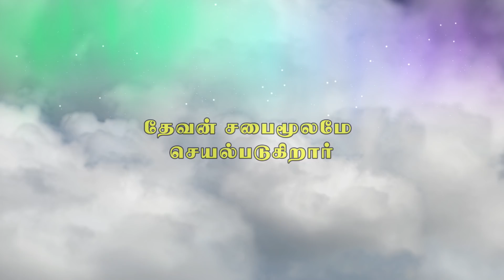எந்த சபைக்கும் அடங்காமல் ஊழியமா? | Ministry without church?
1] முழுமையான பக்திவிருத்திக்காக
2] கிறிஸ்தவம் எதை போதிக்கிறது என்பதை விளக்க
3] வேதம் தேவனுடைய வார்த்தை என்பதை நிரூபிக்க
4] தேவனுடைய வார்த்தையை பேசுகிறவர்கள் எல்லோரும் சரியானவர்கள் என சொல்லிவிடமுடியாது, ஆகவே எல்லாவற்றையும் சோதித்து நலமானதை பிடித்துக்கொள்ளுங்கள் என எச்சரிக்க
5] எவ்வளவு பெரிய பிரசங்கியாக இருந்தாலும் தவறாக பிரசங்கிக்க வாய்ப்புண்டு, அப்படி தவறாக பிரசங்கிக்கப்பட்ட செய்தியால், மற்ற மார்க்க, மதம் சார்ந்த மக்கள் கிறிஸ்தவத்தையும், வேதாகமத்தையும் தவறாக எண்ணிவிடக்கூடாது என்பதற்காக சிலருடைய தவறான போதனைகளும் இதில் சில நேரங்களில் எடுத்துக்காண்பிக்கப்பட்டுள்ளது. எங்கள் நோக்கம் பிரசங்கியாரை குற்றப்படுத்துவது அல்ல பிரசங்கிக்கப்பட்ட வார்த்தையையே!